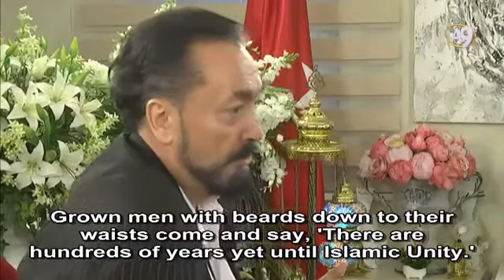Islamic scholars are agreed not to be united.! (Adnan Oktar)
Mehmet Şevket Eygi Hodja has written a piece about the caliphate.
Adnan Oktar: He is a very fine teacher. I embrace him warmly.
- He says, "Sad to relate, there is not the slightest move toward unity among some Muslims. Muslims are united on the subject of not being united. Muslims never speak about the caliphate or the imamate.”
Adnan Oktar: This is a miracle of the End Times. The failure of so many religious leaders to unite for the unity of the Islamic world shows the fanaticism and intensity of the strength of the antichrist. Nearly 95% of Islamic scholars are united that the Islamic world should not be united. The first thing they oppose is the Mahdi. Then the coming of Jesus the Messiah. They oppose the unification of Muslims. These are the main issues. This is a huge miracle. If people would think about this they would see we are looking at a marvel created by God. They would see how their foresight and understanding are clouded.
There will be more great events. These are just the beginning. What I have said is true. What our Prophet said is true. We can see it is all true. Nobody speaking of the antichrist is a sign that the antichrist is here. Nobody speaking of the Mahdi is a sign that the Mahdi is here. Rejection of the system of the Mahdi is a sign that the system of the Mahdi is here. Ninety-five percent of Islamic scholars are opposed to Islamic unity. This is the first time in the history of Islam. This is the first time in 1400 years. This is a miracle. Grown men with beards down to their waists come and say, ‘There are hundreds of years yet until Islamic Unity.’ When asked why it should not happen, they say there is no need for unity. They say they are perfectly comfortable. ‘We draw our salaries and are doing fine,’ they say. There are thousands of people like that. The presence of scholars like that means the Islamic world is having a wretched time. They produce these scholars and get them to talk. These scholars have many supporters. This state of affairs also suits a great many people very well. There are many people opposed to Islamic Unity, the system of the Mahdi and the return of Jesus the Messiah. These people are perfectly content. They draw their salaries.
- They are encouraging people to be lethargic.
Adnan Oktar: The result is complete apathy and sloth. There are rivers of blood, but these people do not care. They are looking to their own affairs. They are worried about things like ‘Is eating rice lawful and which foot should one step off with?’ They have sidelined the fact that Islamic unity is obligatory. They are more interested in 'Should one use the mishvak? And is it lawful to eat melon and pumpkin?’
- in one verse God says, " Do not let those who have no certainty belittle you. "
Adnan Oktar: They are encouraging people to be apathetic.